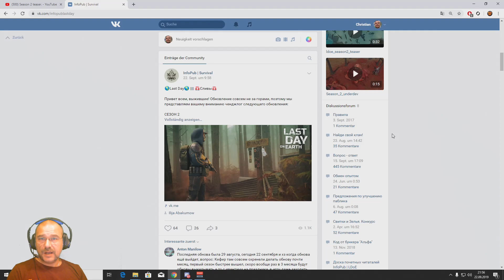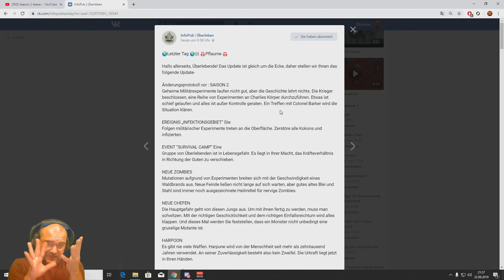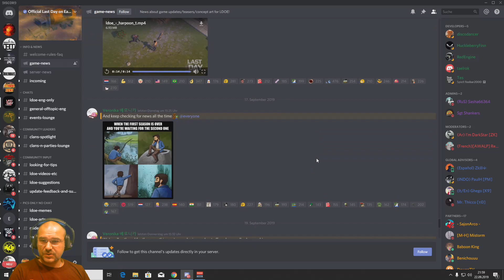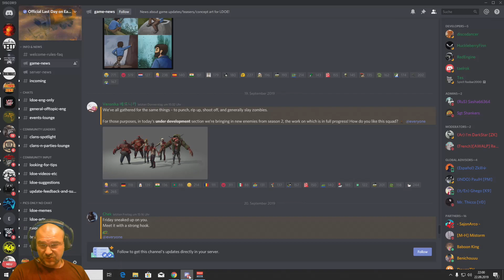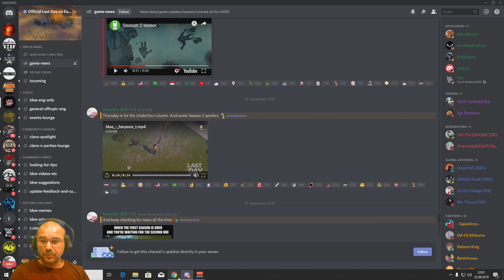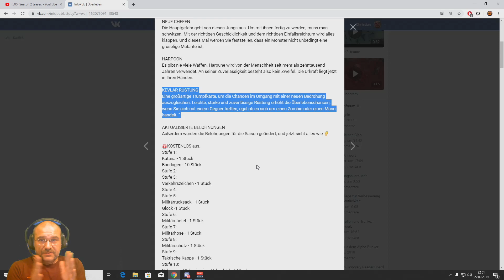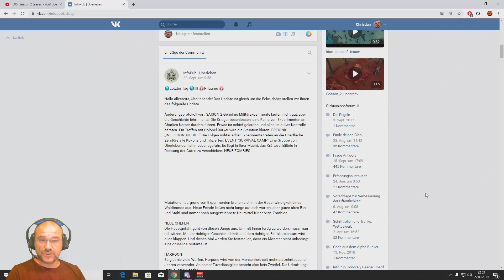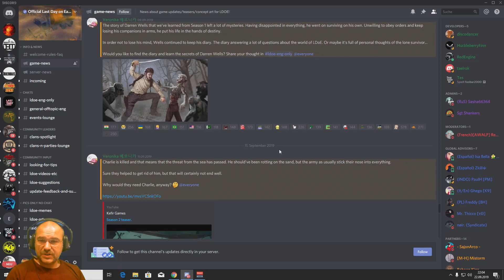Last Day on Earth - Season 2 bringt Kevlar Rüstung und Harpune! - deutsch/german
wieder neue Leaks zum kommenden Update! Season 2 wird uns wohl die Kevlar Rüstung und die Harpune ins Spiel bringen. Wie diese neuen Sachen zu bekommen sein werden, kann ich euch leider nicht sagen!
Ich gehe davon aus, dass das Update in wenigen Tagen verfügbar sein wird.

FETTEN DANK für die Unterstützung als Mitglied des Kanals:
Matthias Napp
Alakey235
Sören Misch
QueeniePie3
Haustechnika
Trainbreaker